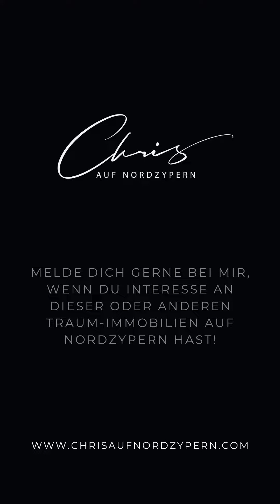Was macht unsere Baustelle auf Nordzypern? Update Februar 2022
Im Oktober 2021 bin ich nach Nordzypern ausgewandert und habe 2 Penthäuser gekauft, die sich aktuell im Bau befinden 🤩 Heute hab ich mal wieder die Baustelle besucht und den fleißigen Arbeitern HALLO gesagt  🥳

☀️ 𝐇𝐀𝐒𝐓 𝐃𝐔 𝐈𝐍𝐓𝐄𝐑𝐄𝐒𝐒𝐄 𝐀𝐌 𝐒𝐎𝐍𝐍𝐄𝐍-𝐏𝐀𝐑𝐀𝐃𝐈𝐄𝐒 𝐍𝐎𝐑𝐃𝐙𝐘𝐏𝐄𝐑𝐍? ☀️
Kontaktiere mich gerne, wenn du mehr über diese und andere spannende Immobilien-Invests und eine kostenlose Inspektionsreise auf Nordzypern erfahren möchtest!